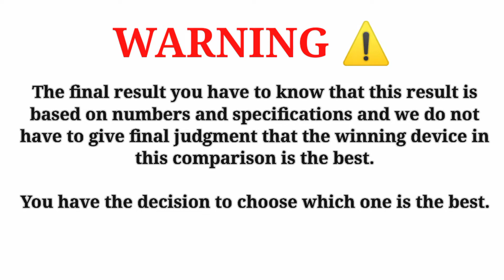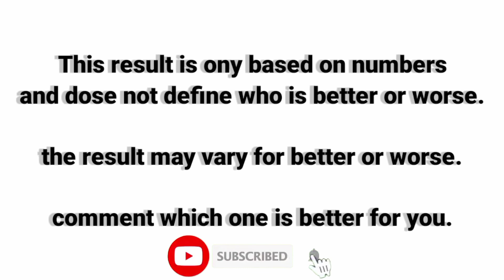Galaxy A22 5G vs Galaxy M32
In This Video We are Comparing Galaxy M32 Vs Galaxy A22 Which Is Best phone.